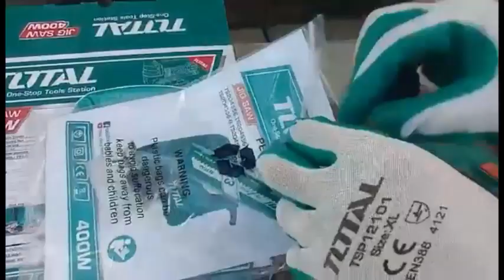TOTAL JIGSAW 400W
Total Jigsaw 400W - A corded Jigsaw with a reliable variable speed motor, lightweight, and it comes with 3 pcs free blades.